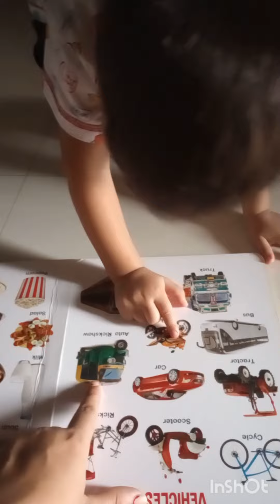types of vehicles by 2 years kid